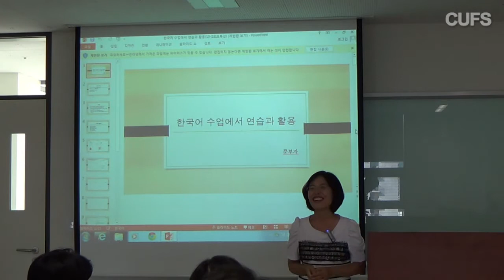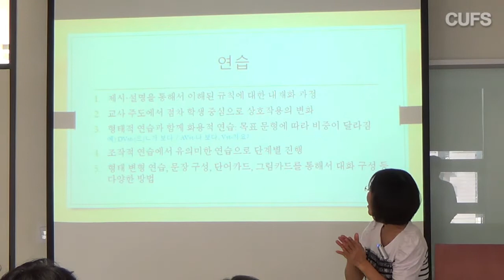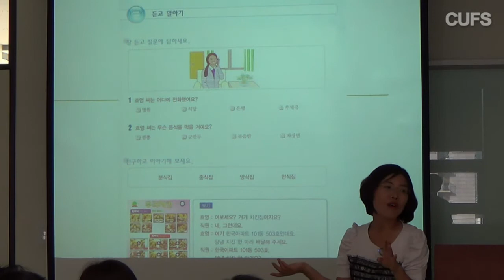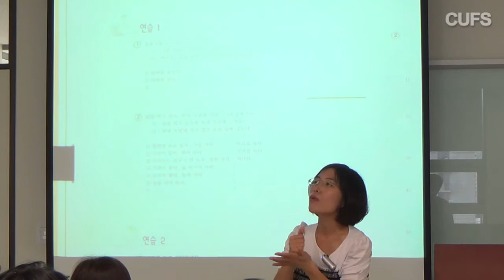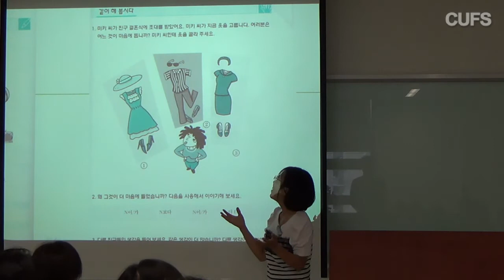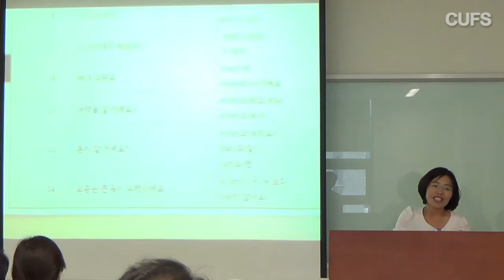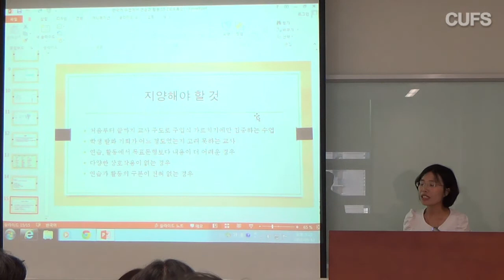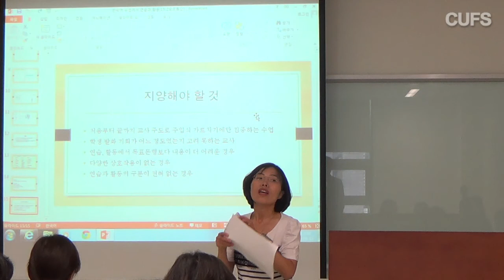[사이버한국외국어대학교]_한국어학부_한국어 수업에서 연습과 활용